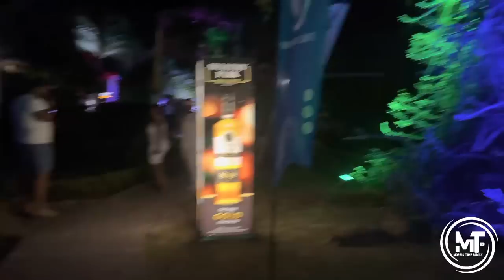GRAND MARKET IN JAMAICA | CHRISTMAS 2022